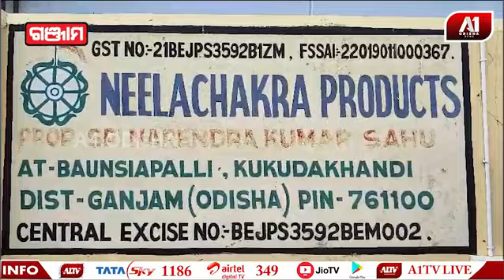ବେଆଇନ ଗୁଟଖା କାରଖାନାରେ ପୋଲିସର ଚଢ଼ାଉ,ବହୁ ପରିମାଣର ଗୁଟଖା ପ୍ରସ୍ତୁତି ସାମଗ୍ରୀ ଜବତ | GANJAM NEWS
ବେଆଇନ ଗୁଟଖା କାରଖାନାରେ ପୋଲିସର ଚଢ଼ାଉ,ବହୁ ପରିମାଣର ଗୁଟଖା ପ୍ରସ୍ତୁତି ସାମଗ୍ରୀ ଜବତ | @a1odisha